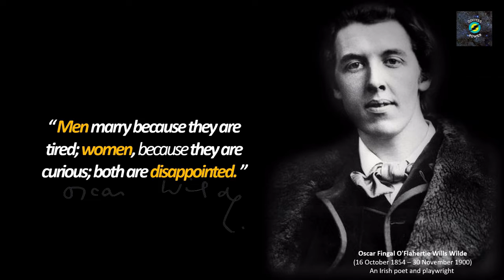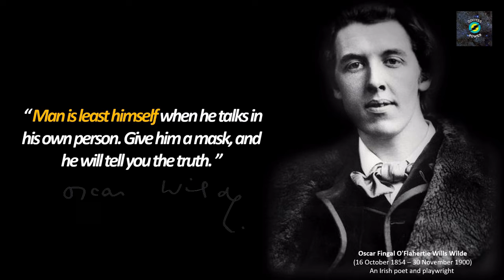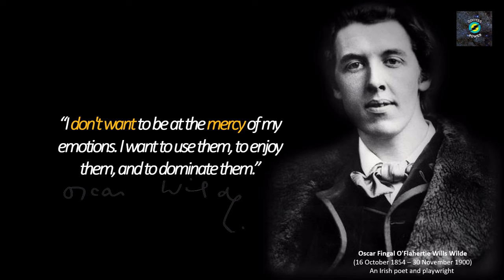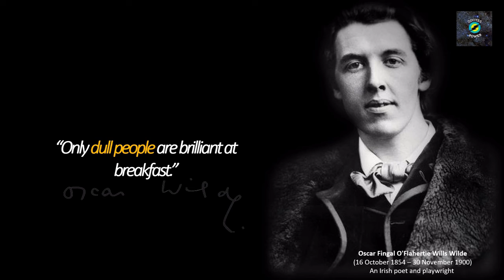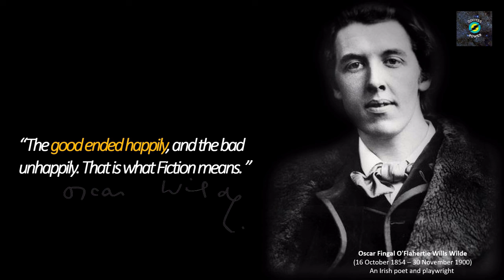Oscar Wilde Philosophy on Life and Work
scar Fingal O'Flahertie Wills Wilde (16 October 1854 – 30 November 1900) was an Irish poet and playwright. After writing in different forms throughout the 1880s, he became one of the most popular playwrights in London in the early 1890s. He is best remembered for his epigrams and plays, for his novel.

Oscar Wilde Philosophy on Life and Work,Oscar Wilde quotes